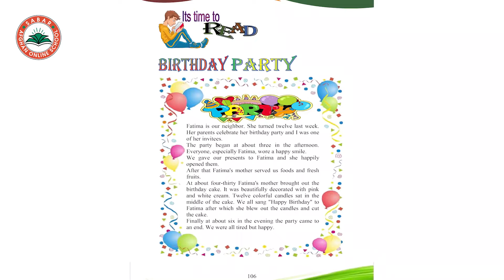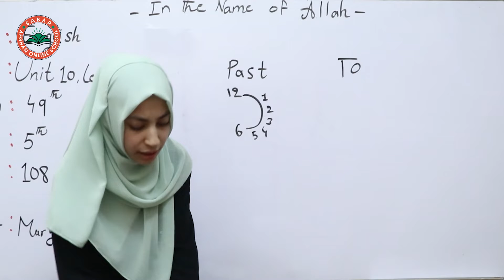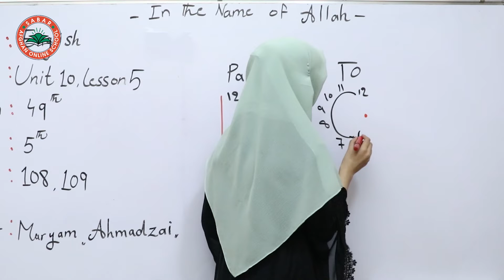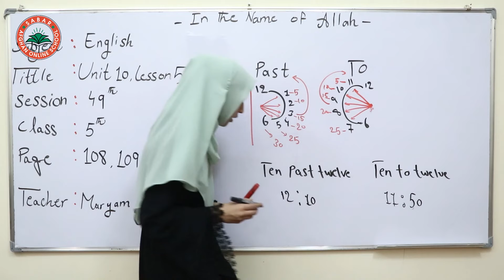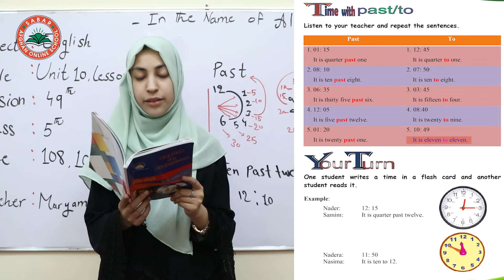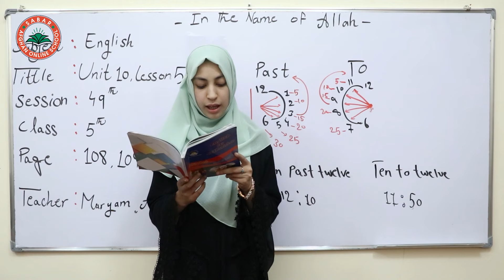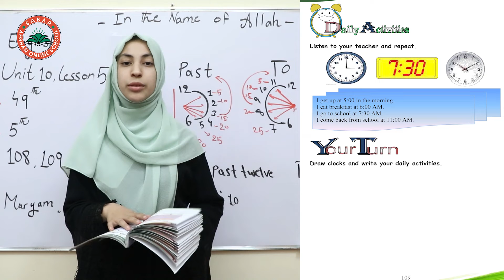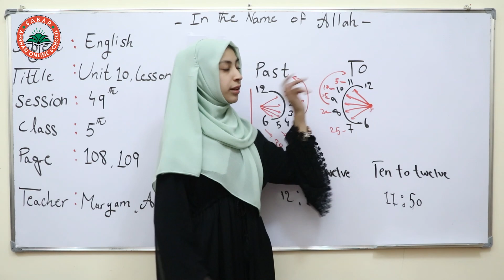Class 5 - English | Time with past / to _ Lesson 49 / انگلیسی پنځم ټولګی - لوست 49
Look find and circle,
Tiger, camel, bear, lion, horse, elephant, donkey,
I am Skiing, I am going to the zoo, I am playing kite, I am going to Mosque,
I am playing cricket,
Lets do it, Listen and Repeat,
Conversation , 4 seasons, Spring, Summer, Fall, Winter,
I get up early in the morning, I do my morning pray, I recite the holy Quran,
I brush my teeth, I eat my breakfast, I go to school, I eat my lunch, I play football an hour, I do my homework,

Read and match,
Wear the coat, Draw a picture, Ride a bicycle, Listen to radio, Walk in the rain, Talk to his Father,

lets read, Conversation,
Look and read, Listen and Repeat ,
What day is today?, It is Friday, What date is today?, It is 15 th,
What month is it?, it is April, What year is it?, It is 2015,
What day is tomorrow?, It is Thursday,

12 Months of the year,

 Read and match,
This is a book, this is a teacher, this is a pencil, this is an eraser, this is a table, this is a pen, this is a chair, this is a paper,
Look and Read and memorize,
Teacher, Student, Chair, Table, Paper, Dictionary,
Look and Read,
This is a table, This is a notice board, This is a white board, this is a desk, This is a clock, this is a chair, this is a computer,
Skip, Hide, Throw, Run, Skipping, Hopping, Sliding, Pulling, Throwing,

Close your book, Open your book, Turn to page 8, Read page 14,
Talk to your partner, Listen, Write, Look at the board,
My Family,
Mother. Father, son, Daughter, Husband, Wife, Brother, Sister,

Boy, Head, Mouth, Ears, Tongue, Fingers, Eyes, Knee, Leg, Toes,

Radish, banana, cabbage, pear, cherry, potato, water melon, melon,
bag, Pencil, kite, house,
Duster, Fish, Dog, iron, jug, desk, umbrella, orange, goat, radio, pen, desk,